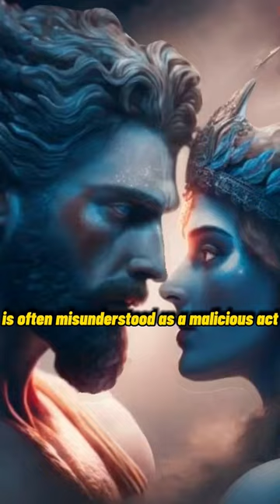TOP 3 Misconceptions of God of UnderWorld HADES | LORE OF MADNESS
Hades, the Greek God of the underworld, has often been misunderstood and misrepresented in popular culture. In this video, we will debunk the top 3 misconceptions about Hades and provide a more accurate understanding of this fascinating deity.

Lore of Madness" is a YouTube channel that explores the backstories, legends, and lore behind popular video game characters and myths. Through in-depth analysis and
storytelling, "Lore of Madness" provides viewers  with a deeper understanding of the characters and stories they love. The channel also offers insights into the creativeprocess behind these games and legends, as well as the cultural and historical influences that have shaped them.In short, "Lore of Madness" is a channel that explores the fascinating and intricate worlds of video games and myths, providing fans with a deeper appreciation andunderstanding of these beloved stories